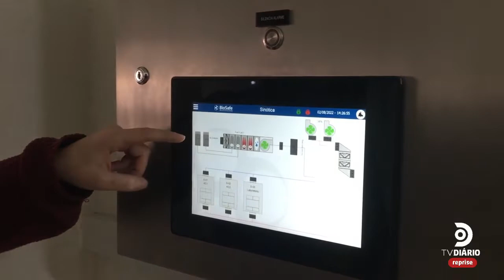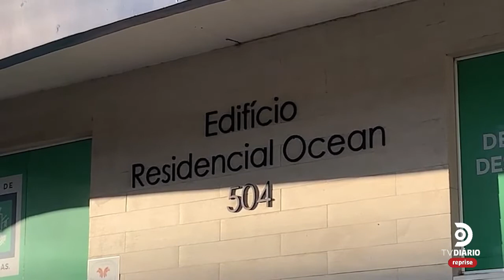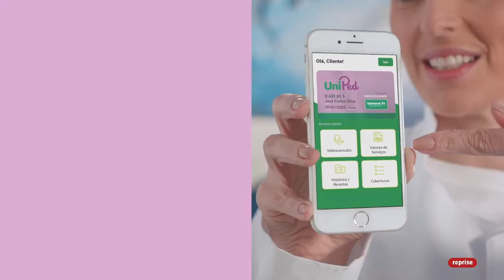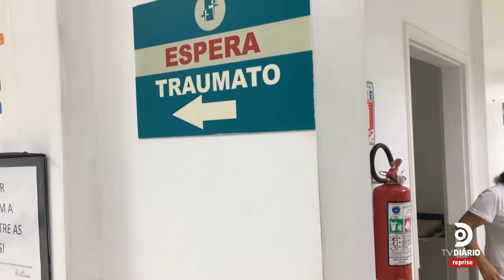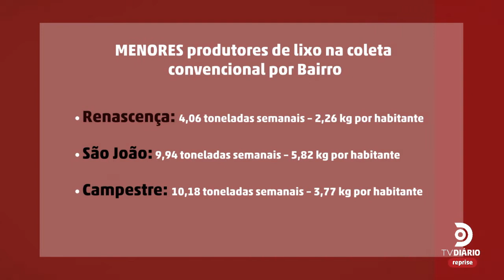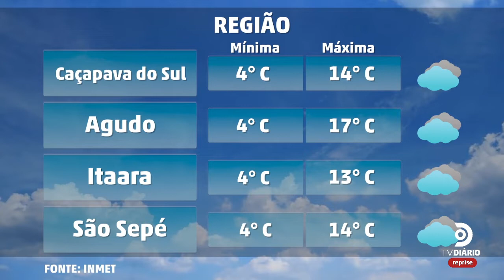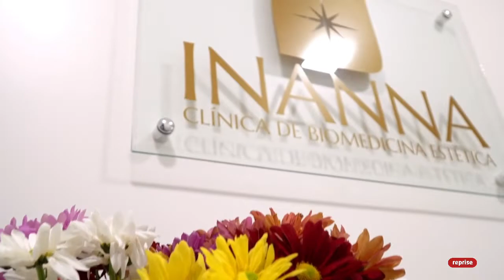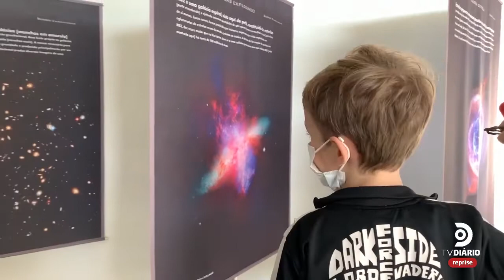JORNAL DO DIÁRIO - 05.08.22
Veja as principais notícias desta sexta - feira em Santa Maria e região, com Kellen Caldas.